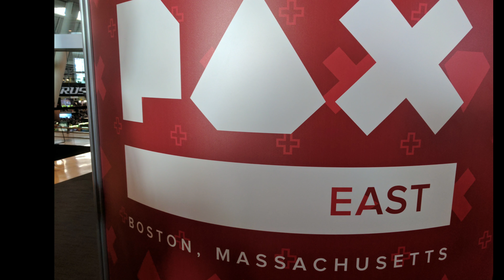Pax East 2017